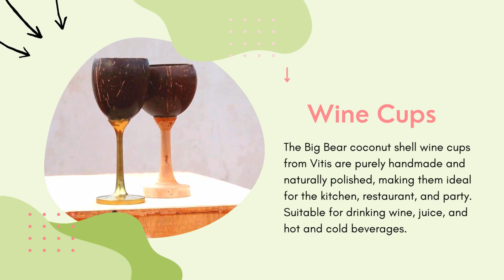Coconut Shell Wine Cups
Sip sustainably with Big Bear Crafts' coconut shell wine cups!  🌱Accept the beauty of nature and throw away your plastic. 🌳Handcrafted from repurposed shells, each unique cup reduces waste and adds rustic elegance to your next toast☘️. ✨ 🌴Sip guilt-free from your favorite wine and wow your environmentally aware colleagues. To the 🌏earth and happy times!